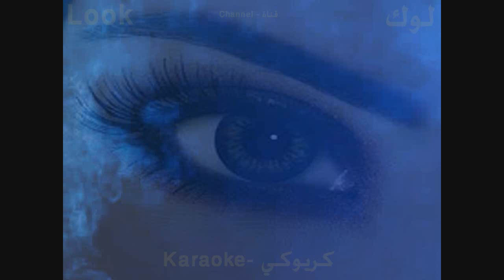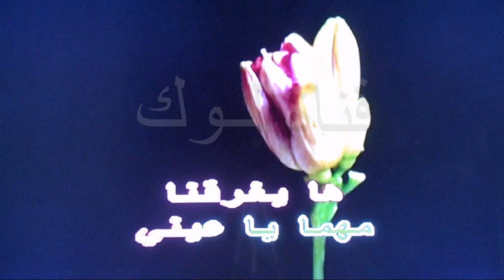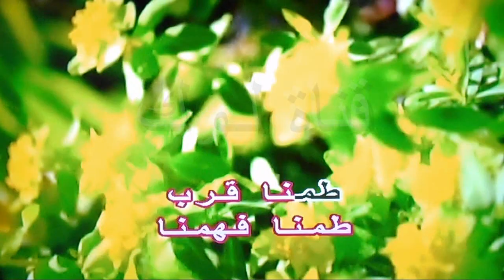شوقنا - عمرو دياب - كاريوكي - قناة لوك - اغاني عربية